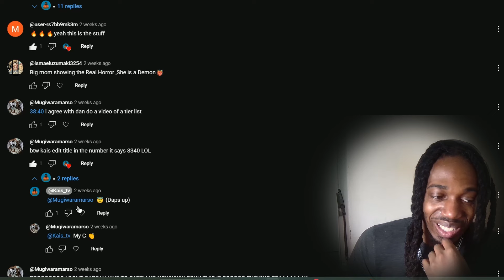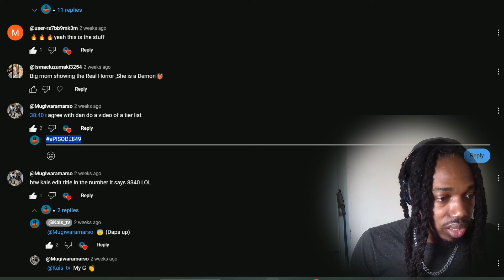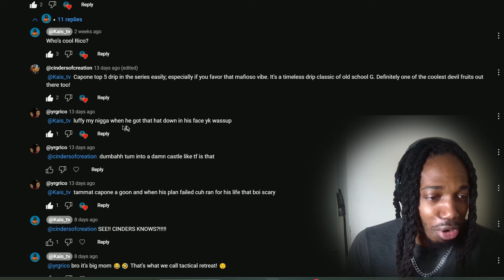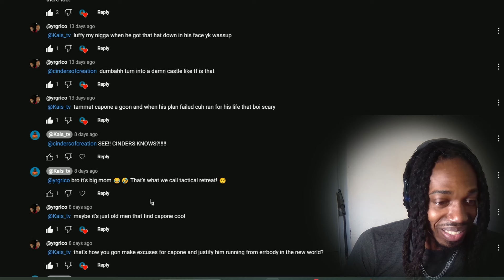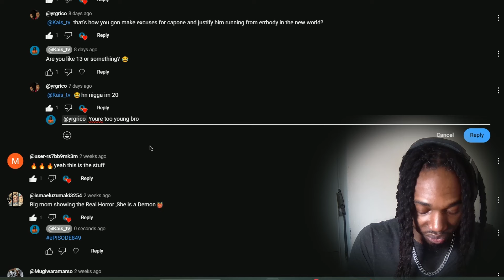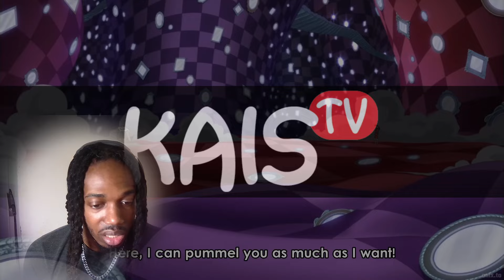ONE DAY.. YOU’LL SEE HOW IMPORTANT IT WAS... - One Piece Reaction 849, 850 (Blind Reaction)